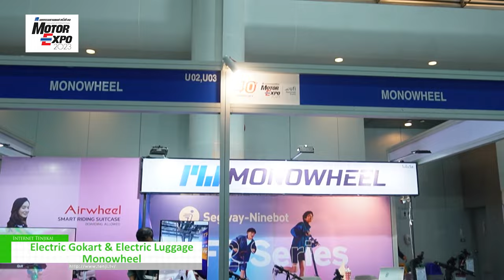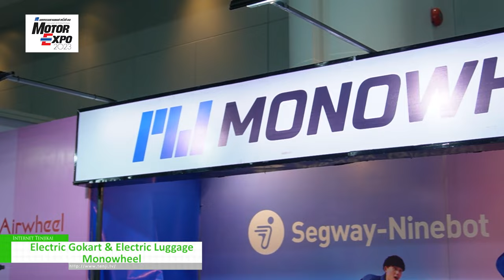[Motor Expo 2023] Electric Gokart & Electric Luggage - Monowheel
MotorExpo 2023
Though widely accepted that a car is a necessity in our daily life, it is not so easy to own a car.
Especially for those of us who want to get their value for money in obtaining a car that is efficient,provides the utilities that he desires, at a fair price.
The main obstacle to the buyer is that he cannot compare the information of all cars, be it technical, service, price, hire purchase conditions - within the limited time available.
At the same time, the manufacturer and distributor are facing a similar problem of not being able to present their products and service as well as information and data to the tremendous number of potential customers.
It can be said that Thailand International Motor Expo has been playing a crucial role in the development of the Thai automotive industry
throughout the past two decades, and we shall continue to play this important role right through the new decade and century.